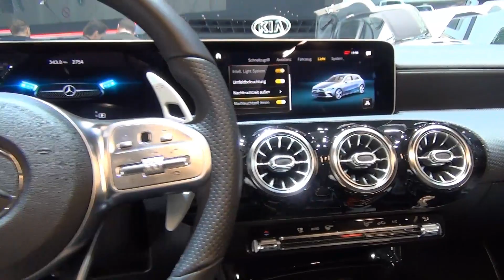2019 BRABUS B25 S 270 HP 20" wheels based on Mercedes A 250 W177 Interior & Exterior @ GIMS2019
BRABUS Merchandise

Brabus hat sich die W177 250er A-Klasse vorgenommen. Brutal wie ich finde...